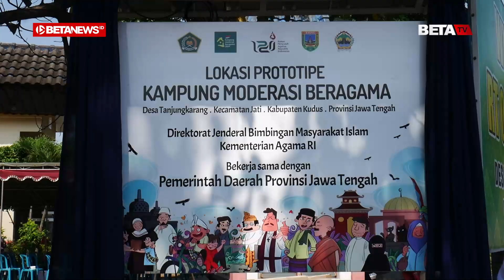Desa Tanjungkarang Kudus, Prototipe Kampung Moderasi Beragama Jawa Tengah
BETANEWS.ID, KUDUS - Desa Tanjungkarang, Kecamatan Jati, Kabupaten Kudus, deresmikan menjadi satu-satunya desa percontohan atau prototipe kampung moderasi beragama di Provinsi Jawa Tengah. Peresmian tersebut berlangsung di RW 6, pada Selasa (29/10/2024).

Ketua Tim Bimbingan Teknis dan Supervisi Penyuluh Agama Islam Kantor Wilayah Kemenag Jateng, Achmad Syalabi menyampaikan, ada 34 desa di Indonesia yang ditunjuk sebagai desa percontohan kampung moderasi beragama, salah satunya adalah Desa Tanjungkarang, yang mewakili Provinsi Jawa Tengah.